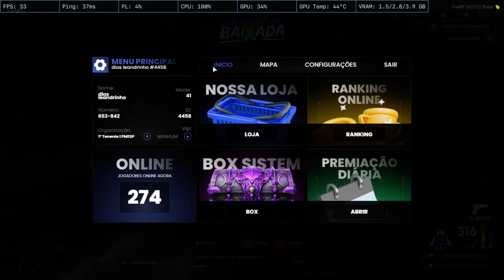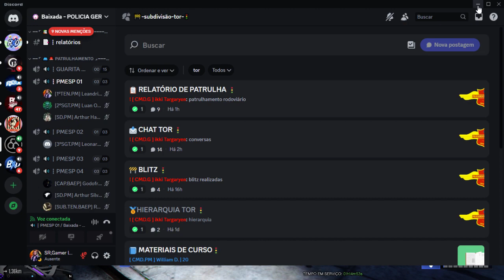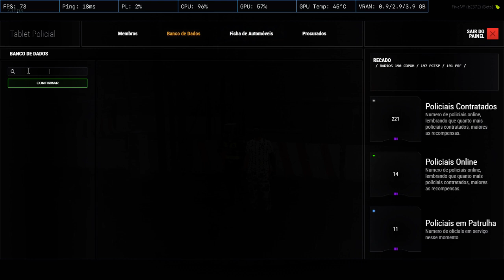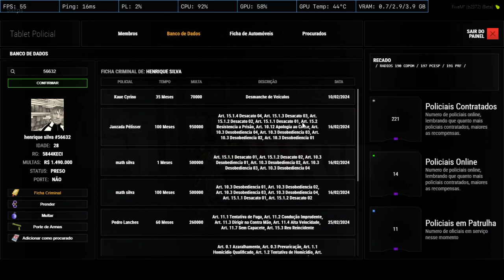mais um dia na caça